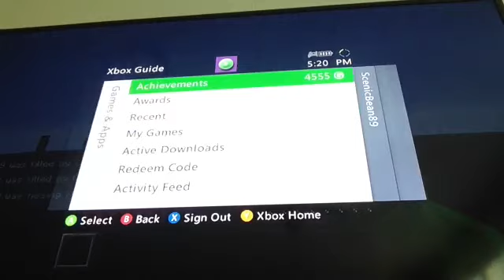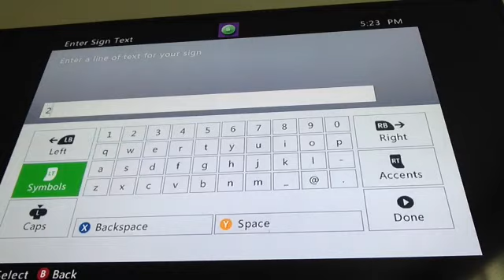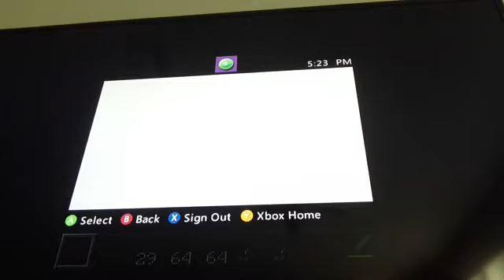Hunger games in school!